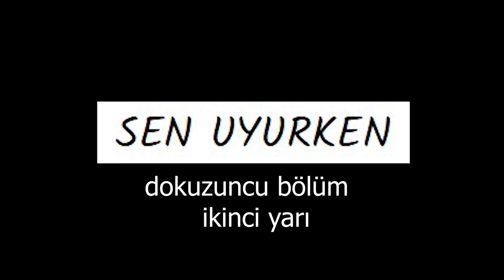Avrupa Yüzme Federasyonu Teknik Kurulu Üyesi Erkan Mutlu özel konuk | Sen Uyurken #9 bölüm2